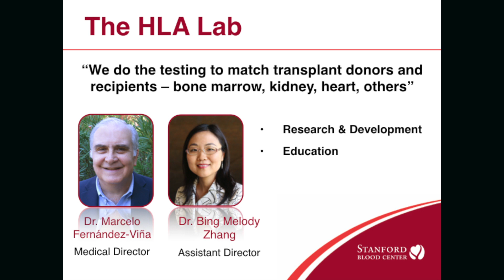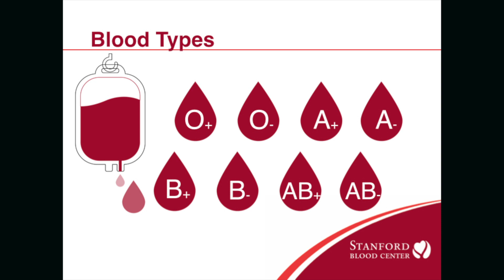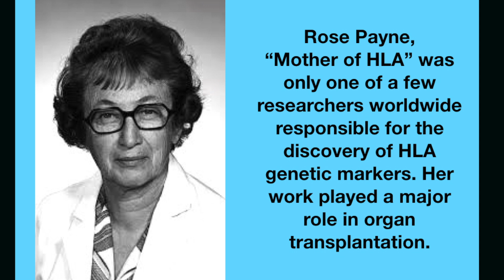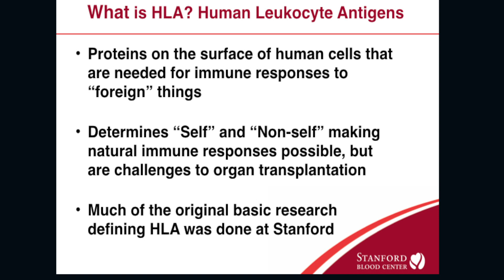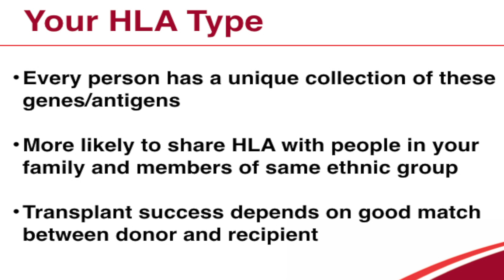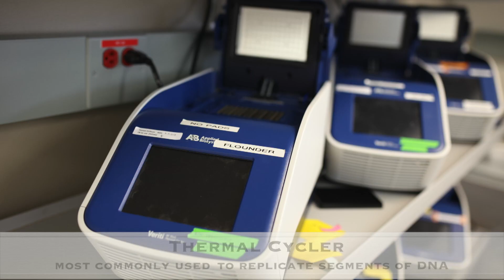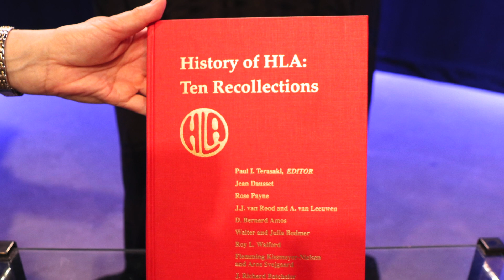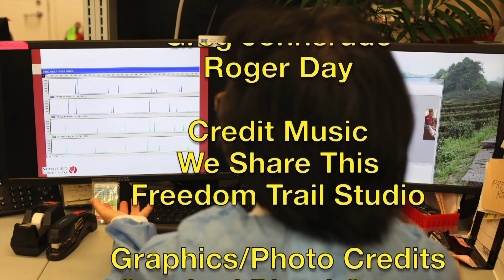1224 Transplants What is HLA?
Wendy Leong, a senior clinical laboratory scientist at the Stanford Blood Center, gives a clear and entertaining explanation of human leukocyte antigen (HLA). Beginning her career over 45 years ago with some of the pioneers of HLA, Wendy “grew up” at the HLA Lab at the Stanford Blood Center and gives a historical perspective of the field of immunogenetics and histocompatibility as well as a forward-looking view of the future of this exciting field that is so important to human transplantation.